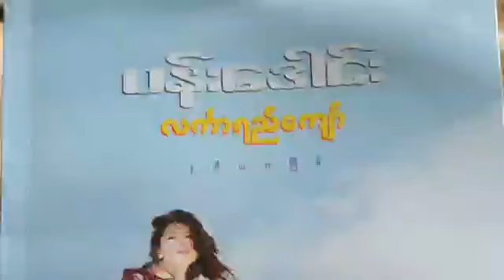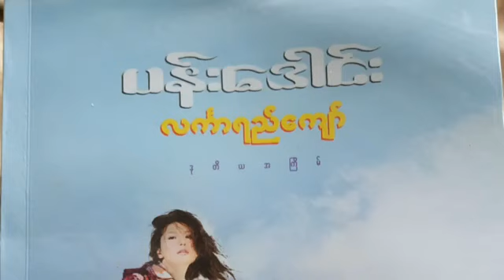ပန်းေဒါင်းEp2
စာရေးသူ။ ။လင်္ကာရည်ကျော်